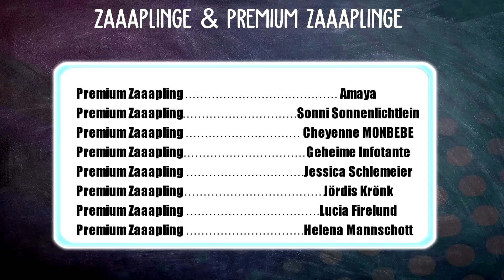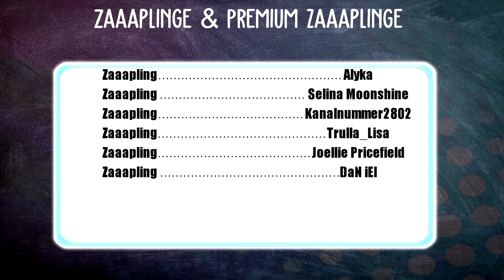ANFÄNGERTIPPS TEIL 2 FÜR NEUE SPIELER! 🐴✨ | Star Stable [SSO]